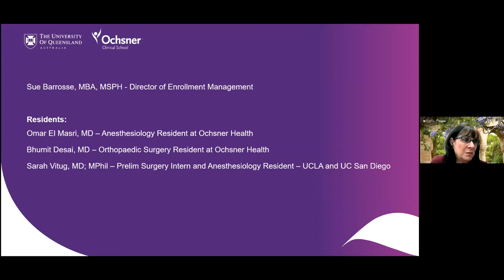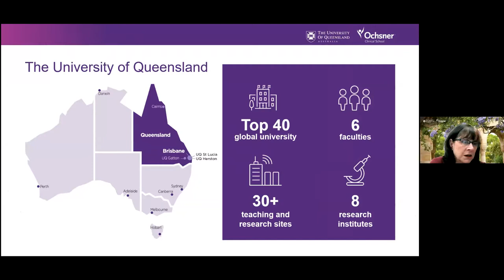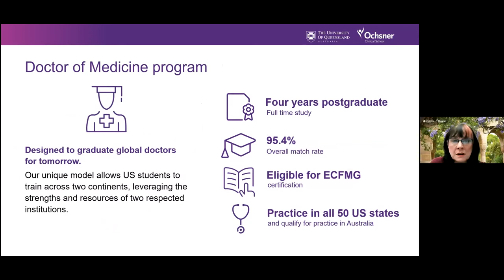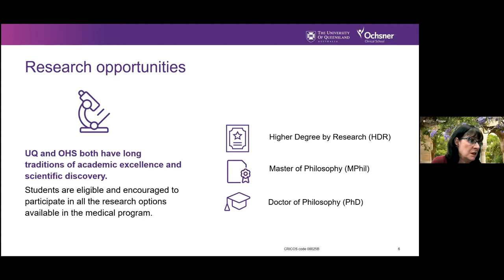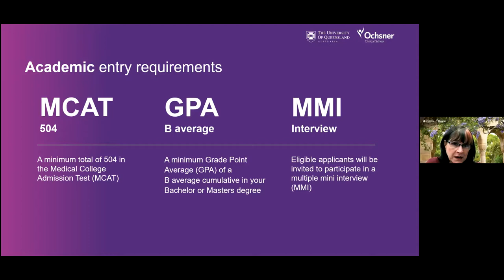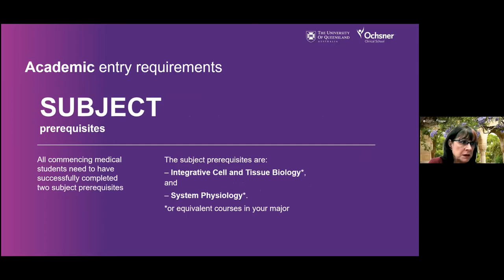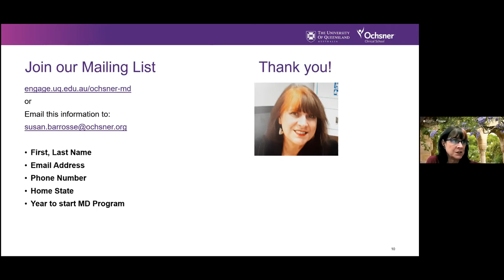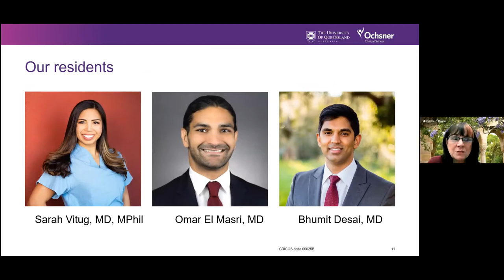UQ Ochsner webinar - Six months as a resident